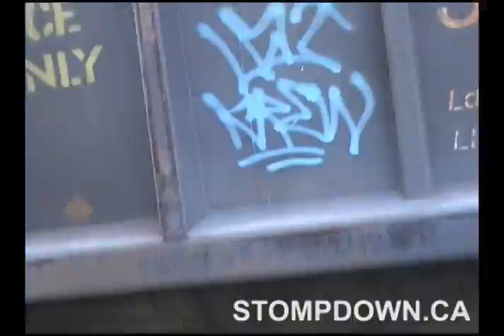Stompdown Killaz Random Extras